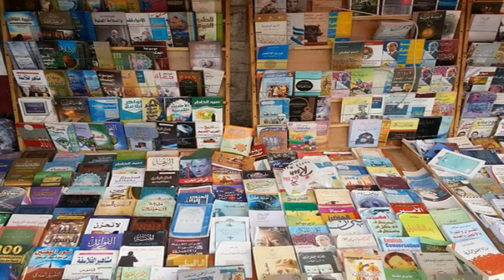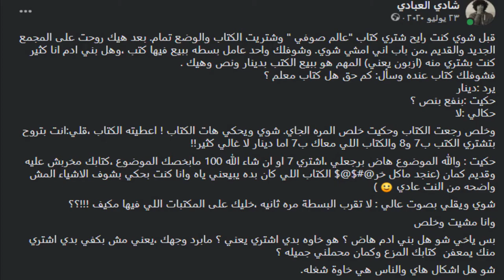تعالوا نحكي عن كتاب "عالم صوفي" وتاريخ الفلسفة.وهل هو كتاب ممتاز الواحد يبلش في فلسفة؟